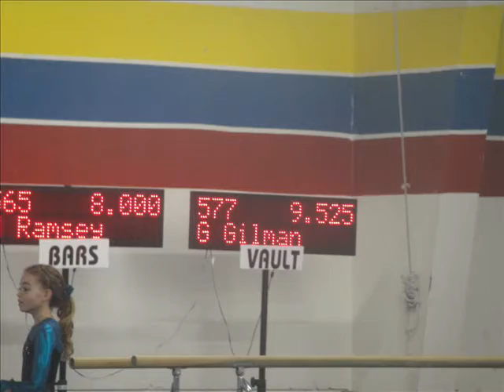amazing level 5 gymnast Grace!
Grace level 5 Emerald City Gymnastics